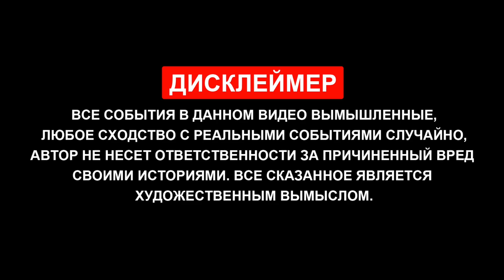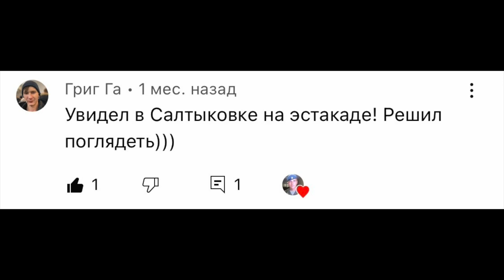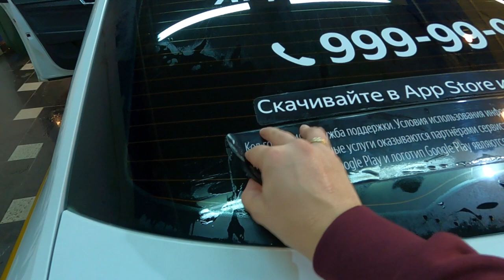Оклейка бампера рекламой | SERVIS BM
Добрый день, всем зрителям данного канала! Как-то появилась идея оклеить задний бампер моей авто рекламой и прямой ссылкой на YouTube канал , в реализации помогли старые товарищи из SERVIS BM. В целом, получается разведал для себя эту всю историю и рассказываю в данном ролике на сколько всё же это оказалось эффективным и помогло ли мне! Если кто-то будет пробовать что-то подобное , потом напишите сработало ли у вас это или нет. Все подробности смотрите в данном ролике.

Servis BM (ОКЛЕЙКА АВТО ПЛЕНКОЙ)

- Оклейка цветной пленкой
- Оклейка защитной пленкой
- Тонирование стекол
- Брендирование

Адрес - г. Москва, ул. Привольная д.2 к.5